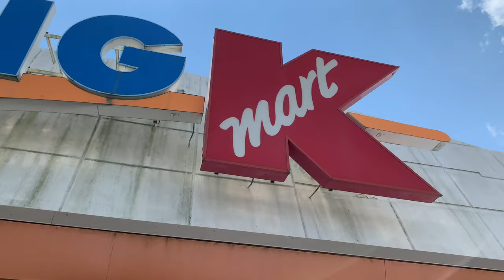Westview , PA (Pittsburgh)Big Kmart turning into UHAUL kmart rt